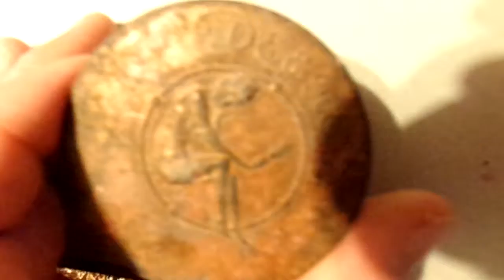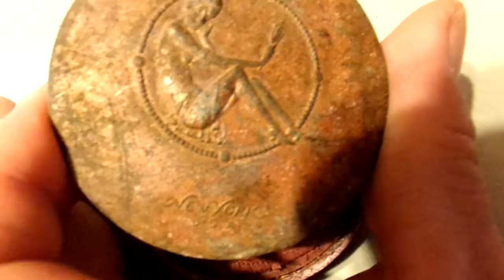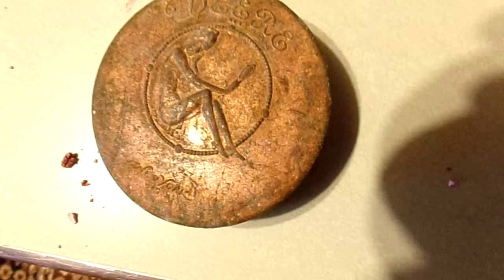LUCKY THE PUG IS MAD!! ANA SITTING ON PORCH HAND FEEDING SQUIRREL. FOUND TREASURE IN THE GARDEN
HEY EVERYONE! Your support is greatly appreciated! I'll be uploading new videos weekly.